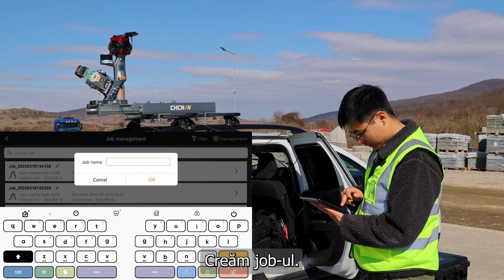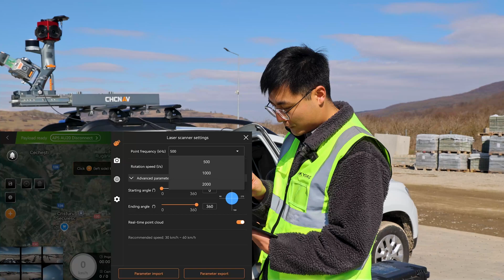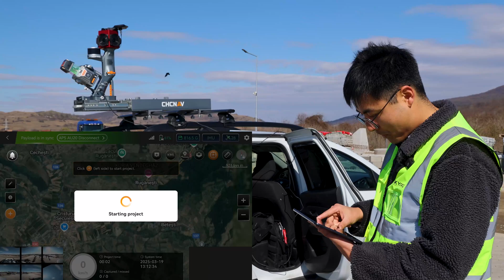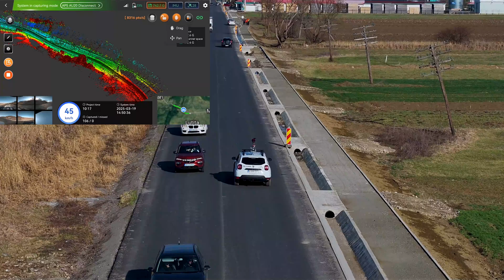Ghid complet: Instalare și utilizare CHCNAV AlphaUni 20 cu SkyGrid & CHCNAV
În acest videoclip, echipa SkyGrid alături de Burce, specialist din partea CHCNAV, îți prezintă pas cu pas cum se folosește sistemul de scanare mobilă CHCNAV AlphaUni 20.

Cum se instalează scanner-ul AlphaUni 20
Cum se configurează echipamentul pentru scanare pe mașină
Cum se creează misiunea pentru captarea datelor LiDAR

Indiferent dacă ești la început sau ai experiență în domeniul scanării , acest ghid complet te va ajuta să înțelegi mai bine fluxul de lucru cu AlphaUni 20 – de la montaj până la planificarea unei misiuni eficiente.

Nu uita să te abonezi pentru mai multe tutoriale, studii de caz și prezentări de echipamente din domeniul geomaticii și al cartografierii moderne.

Contactati-ne :
Survey Topo Solutions S.A.
Str. Constantin Brâncuși 236 Cluj Napoca